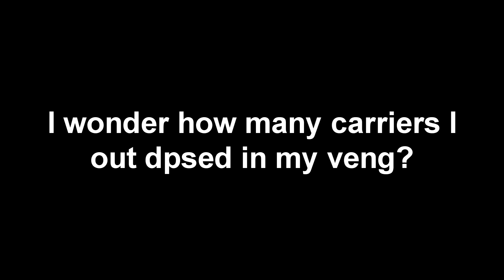First NC Station system to go down in Tribute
I was cruising around the area and decided to pop in and see how many carriers I could out dps in my Vengeance.
Sorry if it looks fuzzy, i just realized a lot of my fraps are all fuzzy for some reason.
I don't know what the song is but i got it from some video on YouTube.